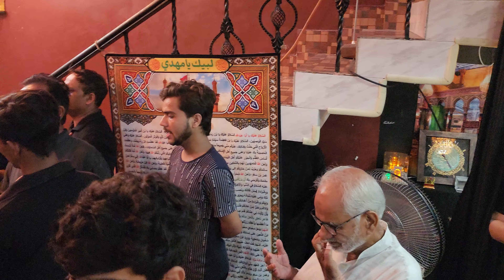Anjuman Hussaina Qadeem, Dariyabad, Allahabad, Haye Mai kya Karu mera Abbas mar gaya